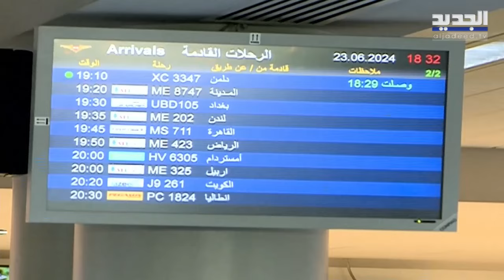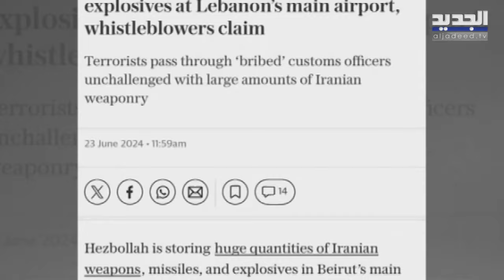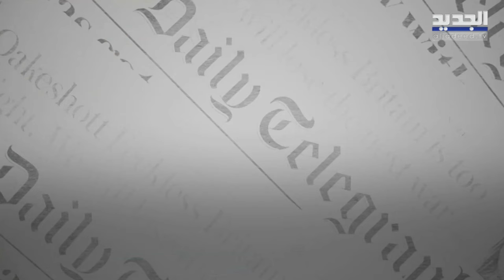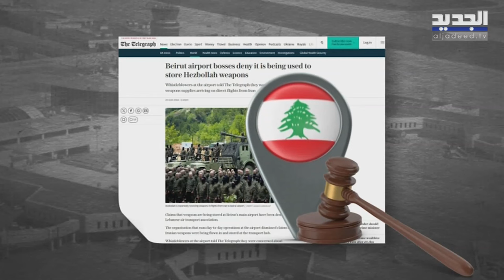بعد تشويه سمعة مطار بيروت صيغة ديبلوماسية لبنانية مع تليغراف